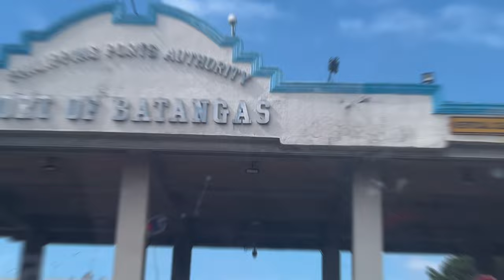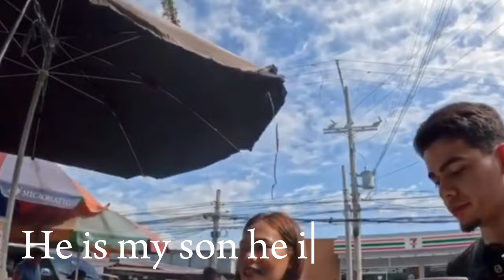FIRST TIME in Philippines!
I arrived in Philippines today from Taiwan. We will drive to Batangas port that we can drive with a boat to port Puerto Galera in Minduro Iland we will make ther Iland Hoping and more!

0:00 Intro
0:26 facts
2:44 on the way
3:22 port and market
5:55 on the way
6:16 Outro